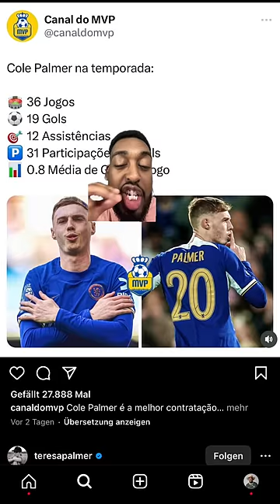DIE GEWINNEN DIE EM 2024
2. Kanal:  @JustFaro